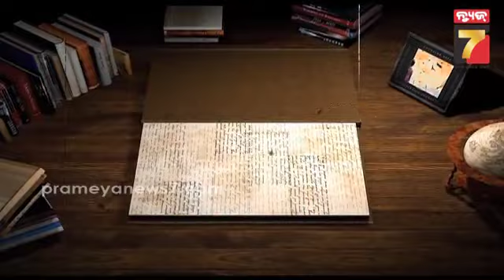ଇତିହାସ ପୃଷ୍ଠାରୁ | Here's What Happened Today In History |21 Nov | PrameyaNews7